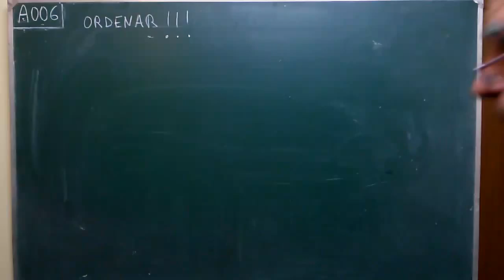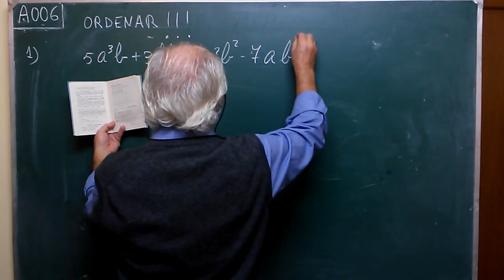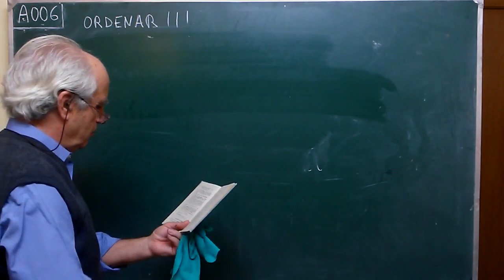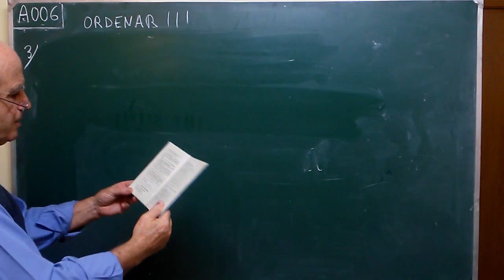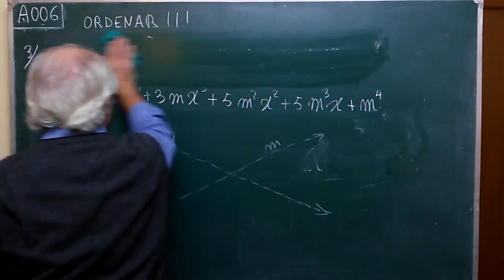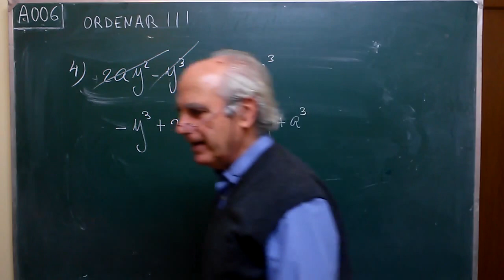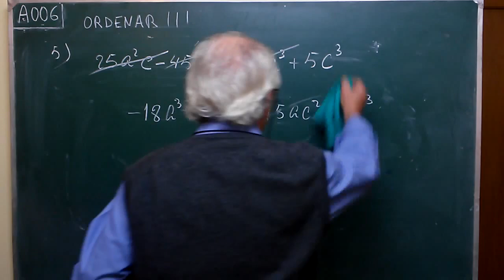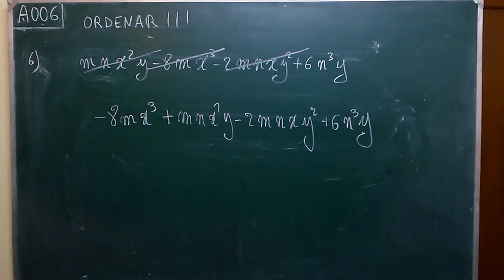A·006 ... ORDENAR POLINOMIOS / EJERCICIOS 1 a 6